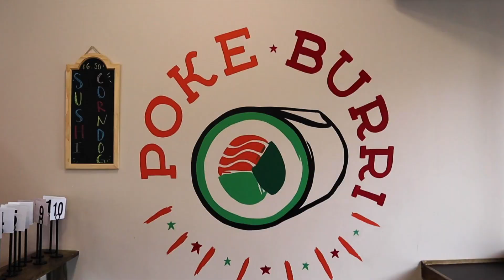Sushi Pizza and Donuts | Poke Burri in Riverside Jacksonville, FL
Ever had sushi pizza and donuts?! Us either, so of course we had to see what the big fuss was about! We went over to Poke Burri where the staff was incredibly friendly and made us Crab & Spicy Tuna Pizza, Spicy Tuna Donut w/ Avocado, Crispy Fried Brussel Sprouts, Jax Special Burrito, Angry Zuko Ramen, Dragonfruit Lemonade, and Thai Tea! 🍱

 ✅NEED SOME RECOMMENDATIONS FROM US?✅
for everything we love!

📆Still trying to figure out what to do this weekend? Don't worry! We have got you covered. Click the link below for fun stuff to do in Jacksonville.